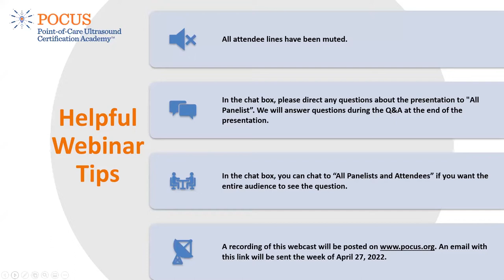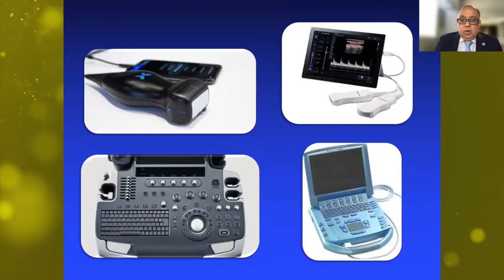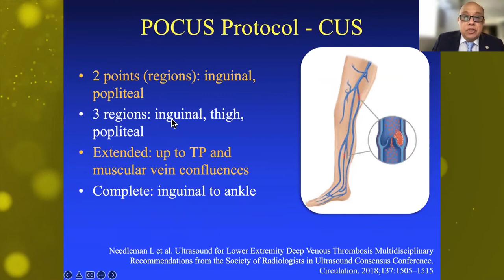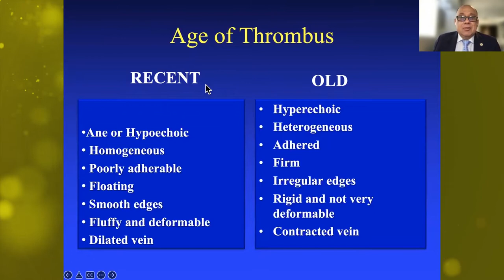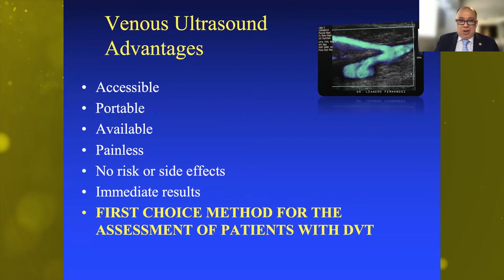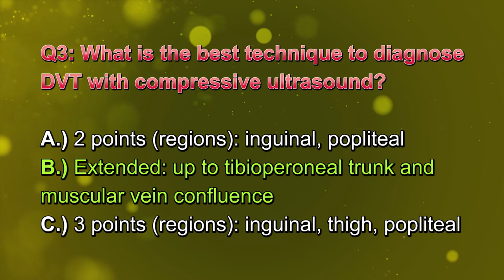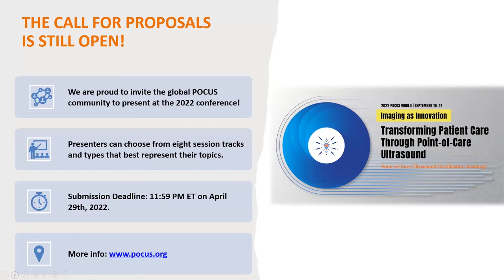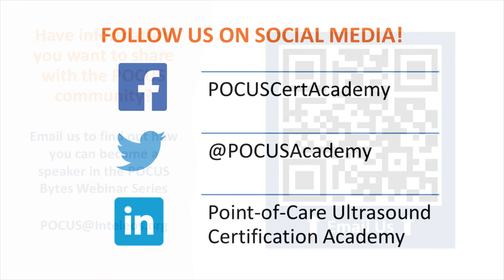POCUS in Deep Vein Thrombosis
During this webinar, Leandro Fernández, MD, will discuss how to perform a POCUS study to diagnose deep vein thrombosis (DVT). Instrumentation, technique, normal and pathological images will be presented.

Learning objectives:
1. To recognize the usefulness of POCUS in the diagnosis of deep venous thrombosis (DVT) of the lower limbs.
2. Identify the sonographic signs of DVT.
3. Know the different evaluation schemes of the venous system of the lower limbs under the POCUS protocol and Compressive Ultrasound.